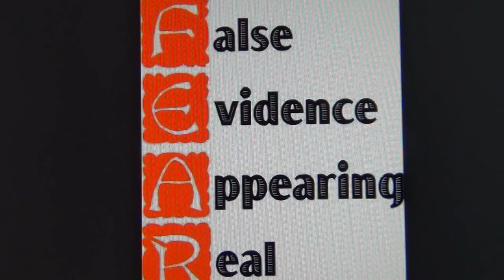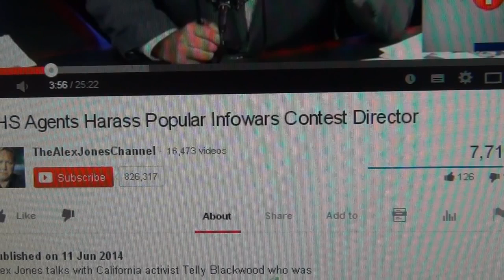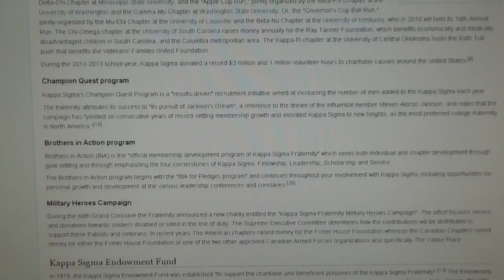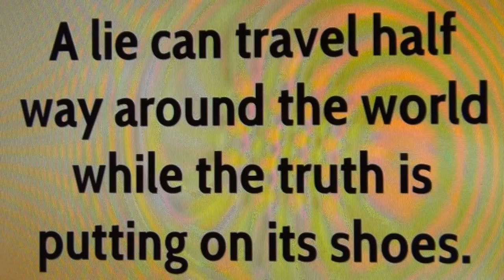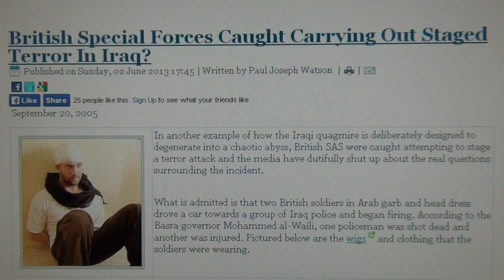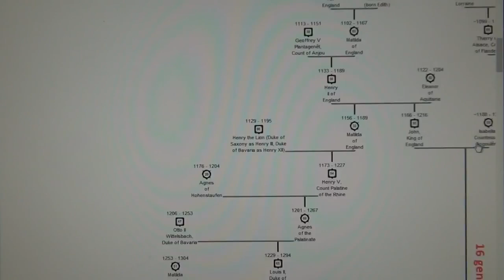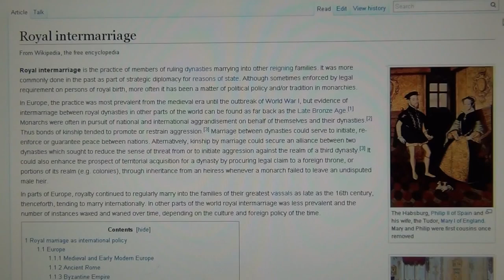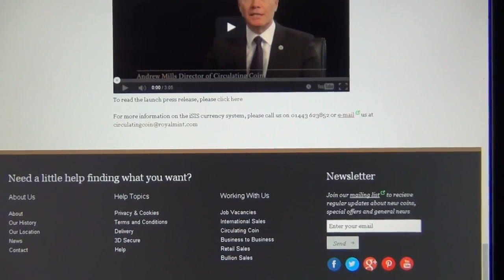ISIS Islamic State of Iraq and Sham (Syria), Shemales vs. Patriarchy, Kappa Sigma & Sharia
THE SHEMALES OF ISIS WANT PATRIARCHY TO DIE IN THE HORUS MATRIX